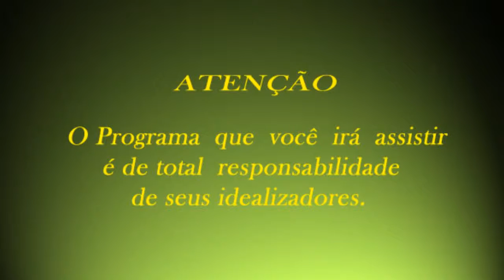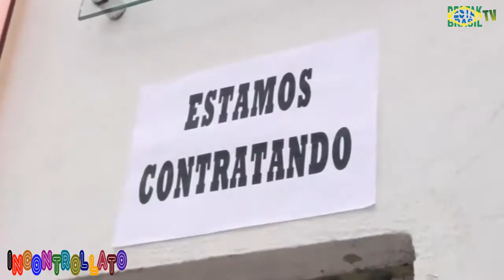Destak Brasil Tv # 02 Série Incontrollato - Um novo emprego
Exibido em 02 de novembro de 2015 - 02º Episódio da Série Incontrollato.
Este é o 02º Episódio da Série Incontrollato que a Destak Brasil Tv está colocando no Ar...  Neste episódio Gennaro resolve arrumar um novo emprego e é ai que começa as confusões... Sejam Felizes e vamos sorrir...
Um Emissora de Tv On Demand 24 horas no Ar...
Para ser assistida a qualquer hora em todo lugar...